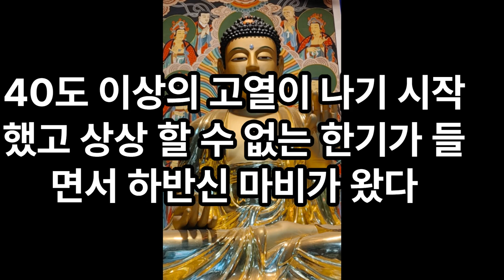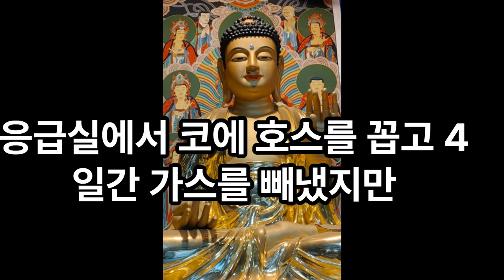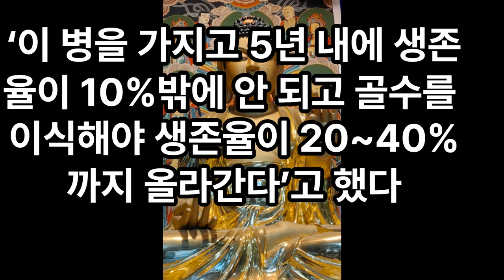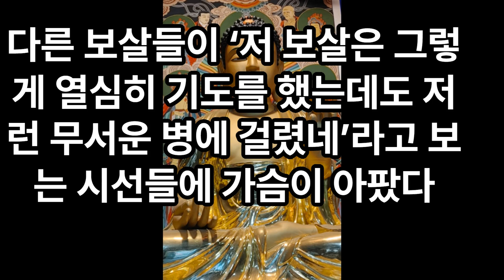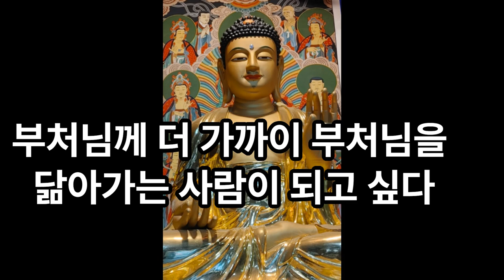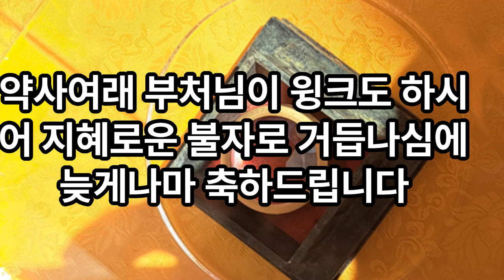아미타부처님과 함께라는 믿음으로 극복한 말기 급성 혈액암..부처님의 명훈가피력과 현몽가피력을 받아 광명의 세계에 다시 태어났기에 부처님의 말씀을 변함없이 실천하여 자비광명이..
아미타부처님과 함께라는 믿음으로 극복한 말기 급성 혈액암
20대 후반에 결혼해 3대가 함께 살았다. 그런데 무슨 이유인지 아이를 가지면 계속 유산이 되었고, 곁에서 안타깝게 보시던 노할머니께서 어느 날 절에 가보자고 하셨다. 절에 대해서는 아무것도 모르면서 태어나서 처음으로 절을 가보게 되었다. 노할머니께서 ‘한 마음으로 절을 하라’고 하셔서 시키는 대로 반나절 동안 절을 했다. 그리고는 다리가 아파 겨우 집으로 내려왔는데, 그날 밤 꿈을 꾸었다. 꿈속에서 총을 들고 나를 죽인다고 쫓아오는 남자들에게 쫓기고 있었는데, 스님 한분이 바위 위에서 ‘빨리 내 곁으로 오시오’라며 손짓을 하고 계셨다. 그 스님 뒤로 파란 창살이 있는 샛문을 가진 작은 암자가 보였고, 그곳에서 스님은 나를 뒤주에 숨겨 주었다. 얼마간 시간이 지나 밖에서 ‘그 사람들이 다 지나갔으니 안심하고 나오시오’라는 목소리가 들려왔고, 뒤주에서 나오는 순간 꿈에서 깨어났다. 그 다음 날, 노할머니께서는 또 다른 절로 데리고 가셨다. 그런데, 그 절의 모습이 지난 밤 꿈에서 본 그 작은 암자와 똑같았다. 꿈에서 본 절이 지금 마음으로 출가한 사리암이다. 그 인연으로 1000일 기도를 시작하면서 그렇게 원하던 아들과 딸을 낳게 됐다. 그 후로 지금까지 쉼 없이 부처님 가르침을 공부하고 있다. 2011년 정초 신중기도를 하던 날, 절에 들어서는 순간 약사여래부처님께서 윙크를 하셨다. 그 찰나의 순간, 눈을 비비고 또 비벼 봐도 꿈은 아니었다. 어떤 의미인지 알 수가 없었다. 그렇게 정초 기도가 끝나고 양력 4월 초, 갑자기 몸에서 40도 이상의 고열이 나기 시작했고 상상 할 수 없는 한기가 들면서 하반신 마비가 왔다. 무거운 공 같은 것이 온몸을 돌아다니며 무서운 통증을 유발했고, 혼자서는 화장실조차도 갈 수가 없을 정도였다. 여기 저기 병원을 다 찾아다녀 봐도 병명조차 알 수가 없었다. 대학병원에도 수차례 갔지만 검사결과는 항상 아무 이상이 없다는 것이었다. 그렇게 한 달이 지나갈 무렵, 죽음이 눈앞에 찾아 왔고 대학병원 응급실에 실려갔다. 열이 올라 의식이 없어질 정도였음에도 도무지 병의 원인을 찾지 못했다. 일주일간 조직을 배양한 결과를 토대로 무슨 병인지 진단을 해야 하는데, 조직을 배양하는 기간 중 조직세포가 계속 변이를 일으켜서 정확한 진단을 할 수가 없다는 것이다. 그래서 항생제 투여를 통한 반응으로 병명을 찾아보기 위해 모든 종류의 항생제를 투여해 봤다. 하지만 거부반응이 너무 무섭게 나타나서 중단할 수밖에 없었다. 또 다시 고열로 인해 너무너무 무서운 오한이 찾아왔고, 해열제를 맞으면 온몸이 땀으로 젖어서 하루에도 몇 번씩 환자복을 갈아입어야 하는 악순환의 연속이었다. 그렇게 나는 고통 속에서 죽어가고 있었다. 내가 기댈 수 있고, 매달릴 수 있는 곳은 부처님 밖에 없었다. 무언가에 홀린 듯 가족과 의사들의 반대에도 불구하고, 몰래 대학병원 안에 있는 조그마한 법당에 들어가서 무슨 병인지라도 알게 해 달라고 기도했다. 그때부터 자나 깨나 아미타부처님만을 찾으며 기도했다. 그렇게 시간이 흘러 21일 기도 회향을 마치고 병실로 돌아오면서 병명을 알게 됐다. ‘악성 림프종’. 즉, ‘급성 혈액암 말기’였다. 그런데 이상했다. 순간 충격을 받기 보다는 아미타부처님께 감사를 올렸다. 초조하고 불안한 하루하루가 끝날 수 있도록 병명을 알게 해주신 부처님께 감사할 뿐이었다. 악성 림프종은 희귀병이라 백신이 없었다. 결국 항암치료를 하기로 결정했다. 이때 중요한 결정을 해야만 했다. 지난 2개월간 병마와 싸우면서 몸이 너무 쇠약해져 곧바로 항암제를 투여하면 위험한 상황이었다. 하지만 ‘급성혈액암’이었기 때문에 체력이 회복되는 것을 기다릴 시간이 없었다.
 무서운 후유증이 찾아와 극심한 변비에 폐에는 가스가 찼다. 응급실에서 코에 호스를 꼽고 4일간 가스를 빼냈지만 가스가 빠지질 않았고, 생명이 위험한 상태가 되면서 죽기 전에 간다는 호스피스 병동으로 옮겼다. 그곳에서 28일간 매일매일 주변에서 일어나는 일들을 보며 죽음의 그림자를 느낄 수 있었다. 어떤 환자는 삶에 대한 집착 때문에 염실에 들어갔다가도 그 고통을 안고 다시 호스피스병동으로 나왔고, 어떤 환자는 죽음이 가까워져 왔음을 느낀 듯 거친 숨을 헐떡거리며 시계만 쳐다보면서 누군가를 애타게 기다리기도 했다. 또 어떤 환자는 의사로부터 언제 쯤 가게 될 것이라고 선고를 받았지만, 먹은 음식과 약을 다 토하면서도 살기 위해 다시 밥을 먹고, 혈변을 보면서도 살겠다는 의지 하나로 견뎌낸 끝에 마침내 살아서 나가기도 했다. 그 중에는 다른 사람들이 죽어가는 모습을 차마 견딜 수 없어 병실을 옮기는 환자도 있었다. 의사들은 내게 1인실로 옮길 것을 권유 했으나, 그대로 병동에 남았다. 생로병사가 무엇인지 알고 싶었다.‘무서움, 두려움, 괴로움, 탐욕, 애욕, 삶에 대한 집착, 이게 무엇이란 말인가?’ ‘죽음은 하나인데, 죽음으로 가는 모습은 왜 각각 다른 걸까?’ ‘그런 모습들이 불교에서 말하는 업의 모습인 것일까?’ 이런 나의 모습을 보고 옆 침대의 환자가 물었다.  ‘나도 종교가 있지만 이렇게 무섭고 떨리는데, 당신은 어떻게 그렇게  젊은 나이에 자식도 어리고, 남편도 있는데 죽음에 초연할 수 있습니까?  당신은 당신이 말하는 종교의 부처입니까?  아니면 신이라도 되는 것입니까?’  그랬다. 나는 죽음을 앞두고 간다는 호스피스 병동에서도 초연했다.   부처님과 늘 함께 하고 있다는 강한 믿음 덕분이었다. 그 한량없는 밝은 힘은 모든 어두움, 모든 두려움, 모든 괴로움을 뛰어넘는 맑고 밝은 대원력과 대지혜의 힘이었다. 그렇게 정신은 초연했으나 순간순간 찾아오는 육신의 고통은 의지와 상관없이 몸을 죽음으로 인도하고 있었다. 백혈구 숫자는 계속해서 떨어지고 있었고, 의사들은 더 이상의 치료법은 없다고 했다.  ‘그래, 이제는 가야되나보다. 이 세상에 와서 내가 해야 할 일 다 끝났나보다’라는 생각을 하면서 유언도 했다. 그런데 이제는 모든 것을 놓고 가야겠다는 생각을 하던 그 순간, 몸이 새털처럼 가볍고 고통이 사라졌다. 찰나의 순간 생과 사의 경계에서 부모님과 가족들이 떠오르며 살아야겠다는 생각이 들었고, 참 생명이신 아미타부처님을 염송하면서 살아났다. 항암제로 인한 후유증이 끝나고, 죽음의 늪을 빠져나와서 첫 검사 때 교수는 이렇게 말했다. ‘기적이 일어났습니다. 어떻게 이렇게 맞지도 않는 항암제가 효과를 잘 받았는지 모르겠습니다. 목과 사타구니 쪽에 있던 암 덩어리들이 완전히 없어졌습니다.’ 현대의학에서는 기적이라고 하지만, 나는 부처님 법에 나오는 불가사의한 일이 나에게 일어났다고 생각했다. 그 후로 7~8차까지 항암치료를 더 받았고, 그동안 나는 하루도 안 빠지고 기도를 했다. 그때는 너무 고통스러워서 가족도 생각나지 않았다. 어떻게든 빨리 치료가 되었으면 좋겠다고 생각했지만, 그럴 때마다 고통이 오는 것은 부처님을 더 가까이 하기 위함이라고 생각했다. 힘든 치료 속에서도 나 같은 환자를 만나면 내 고통은 잊고 그들을 위로해주기 바빴다. 항상 우는 얼굴보다는 웃는 얼굴로 그들에게 힘을 주고 싶었다. 그것이 바로 부처님 자비의 마음이라 생각했기 때문이다. 그렇게 시간이 지나서 모든 항암치료가 끝났을 때, 교수는 ‘이 병을 가지고 5년 내에 생존율이 10%밖에 안 되고 골수를 이식해야 생존율이 20~40%까지 올라간다’고 했다. 그래서 가족들과 상의 끝에 ‘자가 골수이식’을 하기로 마음먹었다. 그렇게 해서 21일간의 무균실 생활이 시작됐다. 무균실에서의 치료법은 처참했다. 핏속에 남아있는 암세포를 없애기 위해서 내 피 속에 있는 건강한 세포를 항암제라는 맹독으로 다 죽여야 했다. ‘왜 내가 죽지 않고 살았을까’ 후회를 한 적도 있었다. 항암 7~8차 치료의 아픔은 아픔도 아니었다. 무슨 말로 어떻게 표현해야 할까? ‘지옥’, 지옥이 이렇게 무서울까? 물을 마실 수도 없고, 밥을 먹을 수도 없고, 약을 먹을 수도 없고, 잠을 잘 수도 없고, 앉을 수도 없고, 설 수도 없고, 말할 수도 없고, 죽은 시체처럼 일주일을 구토와 혈변, 오장육부가 녹아내린 듯, 일주일간 죽은 시체나 다름없었다. 그렇게 길고 길었던 암흑의 시간이 지났다. 무균실에는 환자 1명당 간호사 1명이 배정되어 있었다. 다른 환자들은 간호사에게 모든 걸 의지했으나 나는 의지하지 않았다. 그리고 아미타부처님만을 의지했다. 물 한모금만 먹어도 다 토하고, 입안이 다 헐고 헐어서 고름이 생기고, 몸은 욕창이 생겼다. 그렇게 고통스러웠지만 새벽 3시에 일어나서 아미타부처님께 기도했다. 오전에는 ‘금강경’ 사경을 하고, 오후에는 ‘법화경’ 사경을 했다. 항상 ‘관세음보살 보문품’의 ‘독사와 살모사와 무서운 독충들이 독한 기운 불꽃처럼 몸 안에서 뿜을지라도 관세음을 생각하고 크게 부른 그 힘으로 소리 듣고 스스로 피해서 물러가리라’라는 게송에 의지하여 이겨 나갔다. 그곳이 토굴이라 생각했고, 공부하며 늘 깎고 싶었던 머리를 깎을 수 있어서 감사했다. 함께 있던 사람들은 다 저 세상으로 먼저 떠났지만, 아미타 부처님과 함께한 나는 21일의 기도를 마치고 나만의 토굴(무균실)에서 다시 광명의 세계로 나올 수 있었다. 광명의 세계에서 맞은 빛은 눈이 부셨고, 나는 그 빛을 향해 감사의 삼배를 올렸다. 첫 번째는 주불 아미타부처님께, 두 번째는 대자연께, 세 번째는 인연이 있는 모든 분들께 절을 올렸다. 병원에서 퇴원하고 사리암에 처음 왔을 때, 다른 보살들이 ‘저 보살은 그렇게 열심히 기도를 했는데도 저런 무서운 병에 걸렸네’라고 보는 시선들에 가슴이 아팠다. 지금까지 부처님께 살려달라고 기도해 본 적이 없었지만 마음을 바꿨다. “부처님 저를 살리십시오, 저를 살려야만 합니다. 다른 사람들이 볼 때 ‘아, 저 보살 부처님께 기도하더니 살았네’ 할 수 있도록 저를 살려야만 합니다.” 아! 그때 생각났다. 정초 기도할 때 약사여래 부처님이 윙크를 하셨던 그 순간이 이런 날이 올 거라는 암시였구나! 나를 더욱 성숙시키고 나를 더 신심 있고, 지혜로운 불자로 만들려고 지금 이 순간의 고통을 주고 있구나. 사람들은 어쩌다 이런 병이 왔냐고 말하지만 난 아프기 전보다 지금이 더 행복하다. 가족의 소중함을 알게 되었고 내가